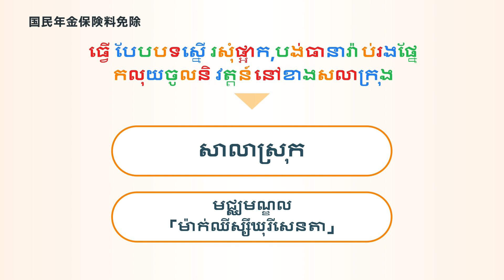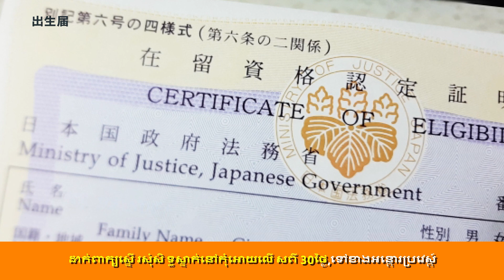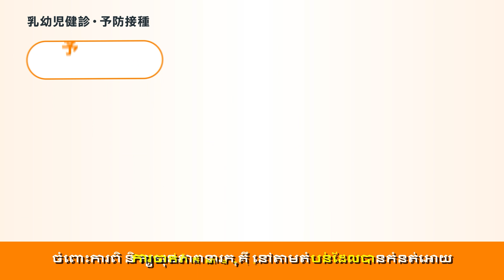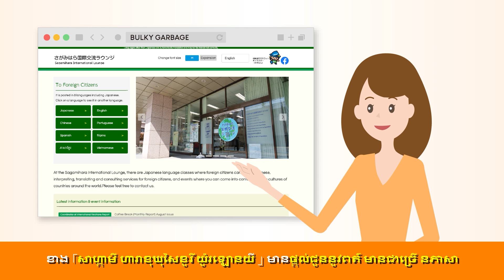５ស្ត្រីមានផ្ទៃពោះរហូតដល់សម្រាលកូន,ចិញ្ចឹមកូន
ដើម្បីឲប្រជាពលរដ្ឋបរទេសនៅក្រុងសាហ្កាមីហារ៉ារស់នៅឲកាន់តែមានសុវត្ថិភាព,យើងខ្ញុំបានបង្កើតវិដេអូតម្រង់ទិសដៅជីវិតណែនាំទាក់ទងនឹងរបបជីវភាពឬវិន័យជាដើម។
មានណែនាំ10ភាសា។※វិដេអូនេះគឺបច្ចប្បន្នគិតត្រឹមឆ្នាំ2024ខែ3ទី31ដូច្នេះប្រព័ន្ធនិងព័តិមានលំអិតផ្សេងទៀតអាចនឹងផ្លាស់ប្តូរ។
សម្រាប់ព័តិមានលំអិតសូមទាក់ទងនាយកកដ្ឋានទទួលបន្ទុកឬកន្លែងសាឡុងអន្តរជាតិសាហ្កាមីហារ៉ា។
វិដេអូនេះត្រូវបានផលិតឡើងដោយមានជំនួយពីអ្នកស្មគ្រចិត្តបកប្រែនិងអ្នកដ៍ទៃជួយជ្រោមជ្រែង។